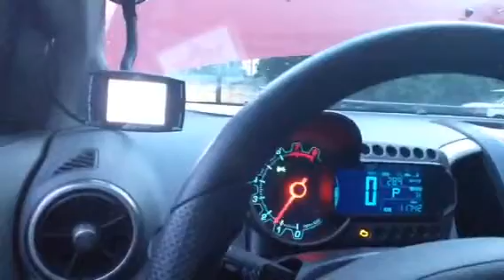2014 Chevy Sonic lt turbo K&N cold air intake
Sorry for the shaky video. Here is the first start with the intake.